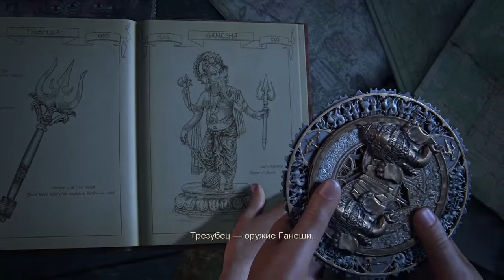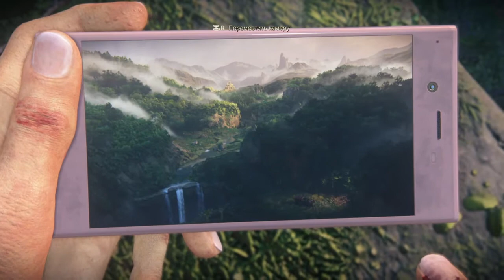Утраченное наследие . Глава 2 . Первая встреча с Асавом .